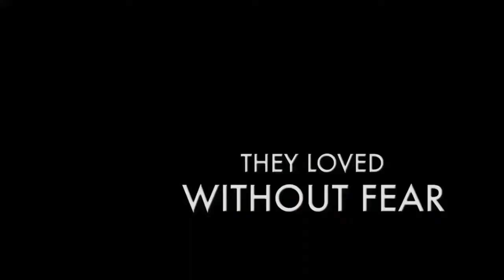Long Trailer - Across The Universe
This version of the trailer more than likely does the film – and the viewer – an injustice. Compressing the content of a two-hour film into a two-minute compilation of spectacular scenes creates sensory overload and unnecessary illusion of complexity while ignoring the deliberate pacing in the film.
Also, heavy concentration of dialog in the trailer belies its intentional paucity in the film – Julie Taymor’s work is built on creative reinterpretation of the lyrics of 33 Beatles songs, and the words in the songs tell, and propel, the story – by design.
Prospective viewers are better served by watching the more thematic clips and short trailer in this playlist.  Indeed, this trailer suggests that the distributor did not really focus on the intent and true thrust of the film, opting instead for razzle-dazzle.
See for yourself – join us for this amazing love letter to the 60s, screening at 7 pm, Tuesday January 16 at Memorial Hall.